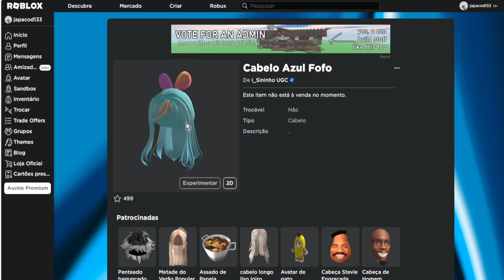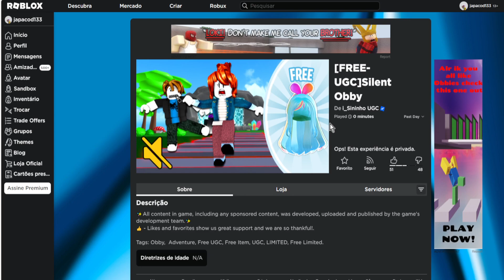COMO PEGAR O NOVO ITEM GRÁTIS Limited UGC [Cabelo Azul Fofo] ROBLOX EVENTO 2023